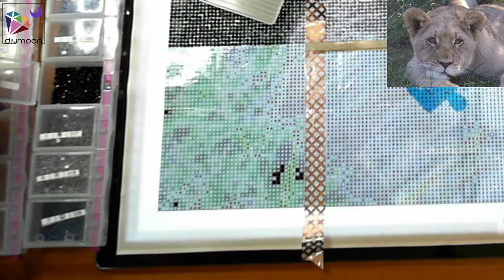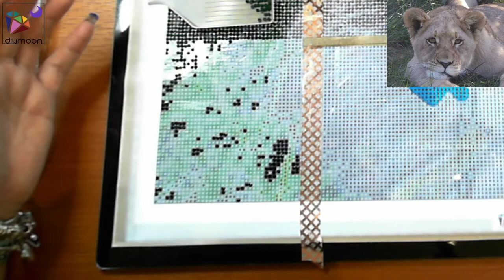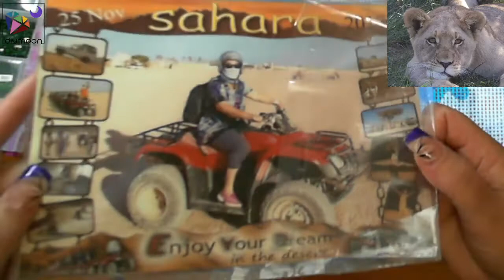Drill with me - Egypt holidays 06- Diamond in the Rough